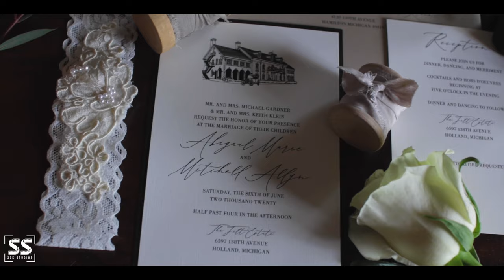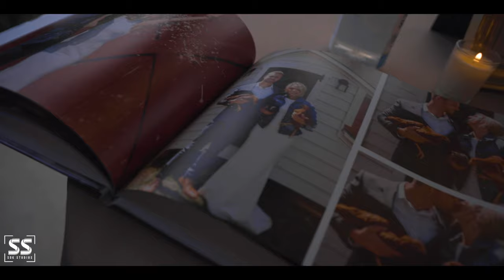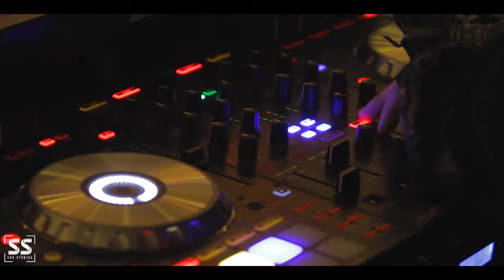Klein Wedding 10.24.2020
Mitch & Abi's beautiful fall wedding in Saugatuck, MI @ The Felt Mansion! Like very many people in 2020, Mitch and Abi got married prior to their reception date. They were married on June 6, 2020 and went through so much to make this day happen. Here is a highlight video of their special day!